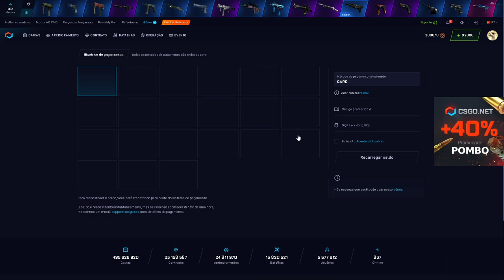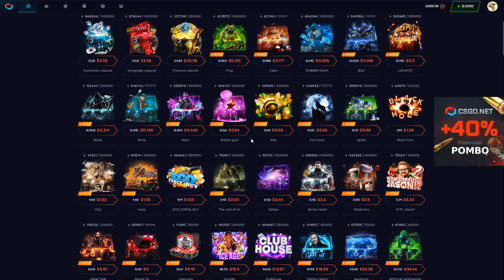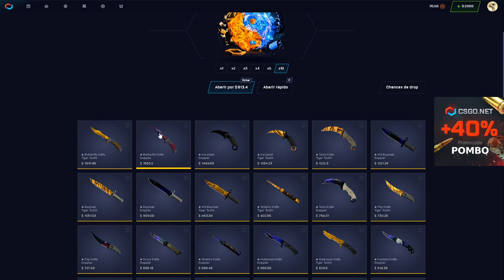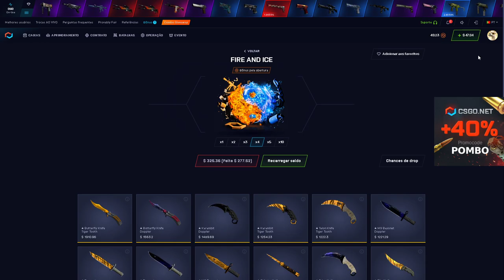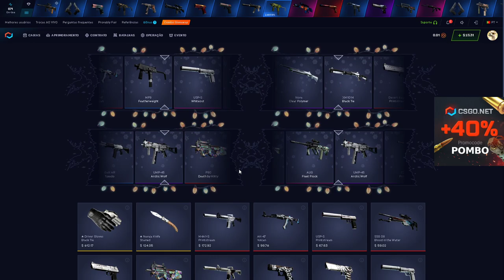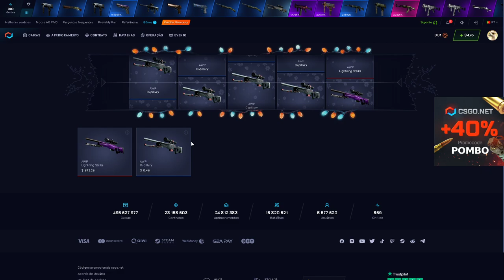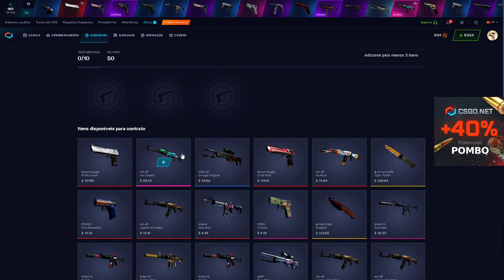essa CAIXA me ODEIA no CSGONET...